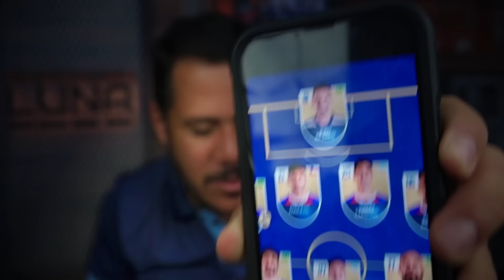ATÉ QUANDO ESSE PRÉCONCEITO COM O FORTALEZA? CASAGRANDE DETONA SELEÇÃO BRASILEIRA POR ISSO. VEJA